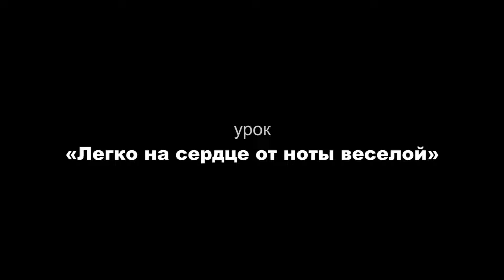Никита Марченко и Warwick. Бас-гитарный урок 14: «Легко на сердце от ноты веселой».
Сеть магазинов «Мир Музыки» и Warwick представляет новую серию из двадцати бас-гитарных видео-уроков  на нашем youtube-канале. Этот материал при поддержке Warwick специально для вас подготовил Никита Марченко, известный российский бас-гитарист, участник группы «Маврин», лидер проекта «iNCHERZIA», опытный преподаватель, эндорзер Roland и один из самых интересных музыкальных блогеров нашей страны. Перед вами четырнадцатый урок серии, который посвящен нотам. Удачи вам, басисты!